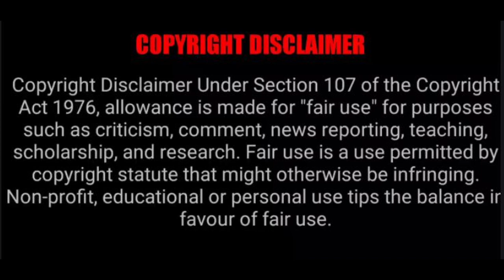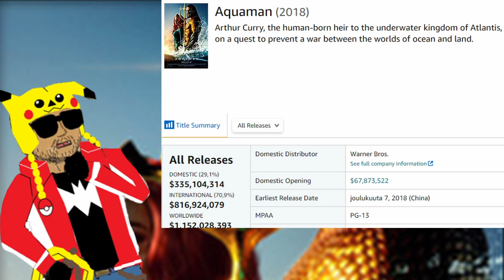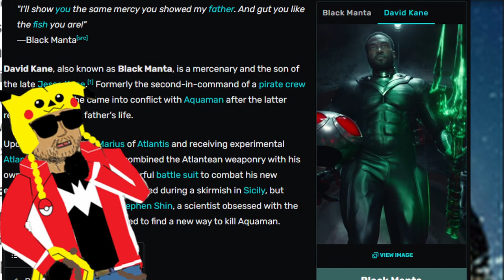Justice League: Throne of Atlantis - Aquaman's Story as a King and a Brother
Aquaman is one of those comic book characters who has been given a slow build up to be respected after the Super Friends cartoon and Family Guy flanderized him as a joke character who can only talk to fishes.
People like Geoff Johns gave more focus to his character and background lore, while Zack Snyder cast Jason Momoa to play him in his movies and now Aquaman is recognized as a king and a brother... but not enough people seem to bother to acknowledge that.